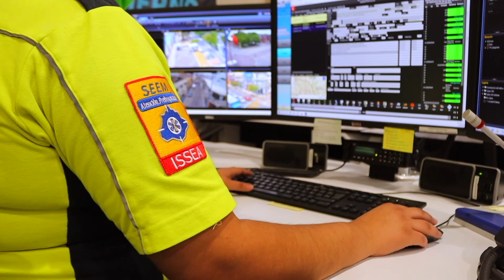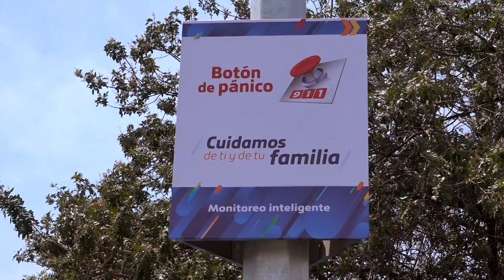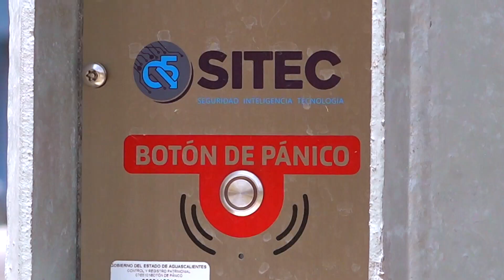REEL PARTICIPARÁ SSPE EN CONFERENCIA INTERNACIONAL DE LA ASOCIACIÓN DE NÚMEROS DE EMERGENCIA 911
•Los asistentes obtendrán experiencia e información sobre los nuevos modelos y prácticas de comunicación en materia de Seguridad Pública.

•Se identificarán áreas de oportunidad para brindarle atención de excelencia a la ciudadanía.